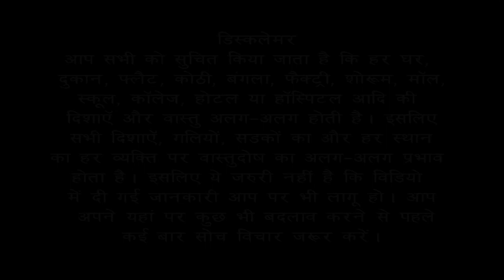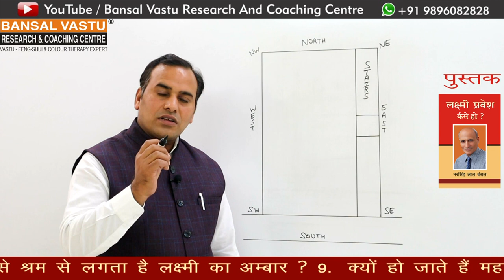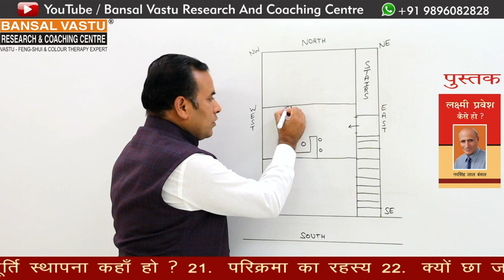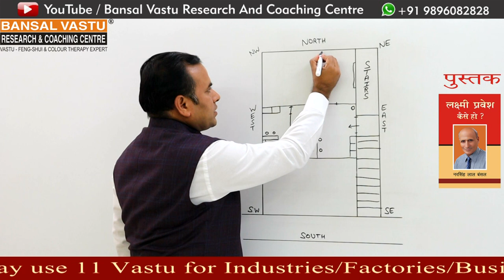Vastu Tips for South Facing Coaching Centre | Institute | Tution Centre Bansal Vastu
How to make a new vastu setup for South facing  coaching classes(coaching institute), your business according to Vastu Shastra?
Vastu Shastra  के अनुसार आप अपना Coaching Center  का  Setup कैसे करें | वास्तु शास्त्र के अनुसार आप अपने कोचिंग का Setup सही करते हैं  तो मेरा अपना मानना है कि आपका कोचिंग सेंटर बहुत ही बढ़िया चलेगा | आप अपना नया कोचिंग सेंटर खोलने जा रहे हैं या आप अपना कोचिंग सेंटर  renovate करने जा रहे हैं या आपका कोचिंग सेंटर अच्छा नहीं चल रहा है तो आप मेरी यह वीडियो देखकर सुनकर समझ कर विचार करके अपने कोचिंग सेंटर का सेटअप सही करते हैं तो आपका कोचिंग सेंटर बहुत ही बढ़िया चलेगा | वास्तुशास्त्र में बहुत सारे ऐसे छोटे-छोटे points होते हैं | हल्का-हल्का एक एक point change  करने से भी आपका कोचिंग सेंटर profit में आ जाता है | आपके यहां बच्चे कम हैं तो बच्चों की बढ़त हो जाती है| आपके यहां पैसा कम आता है तो आपके यहां पैसे आने के साधन बढ़ जाते हैं | आप इस वीडियो को शुरू से अंत तक जरूर देखें |